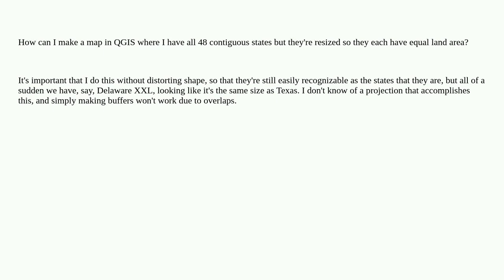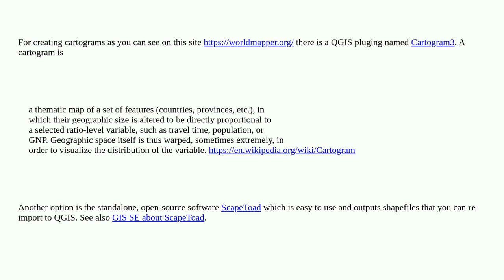Gis: Making map with all 48 contiguous states resized so they each have equal land area using QGIS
Making map with all 48 contiguous states resized so they each have equal land area using QGIS

A special thanks goes out to the awesome community

  united-states qgis cartogram coordinate-system